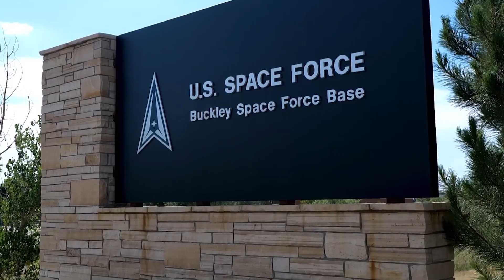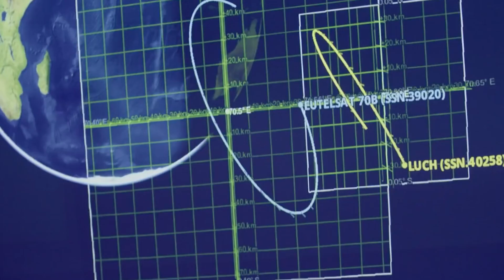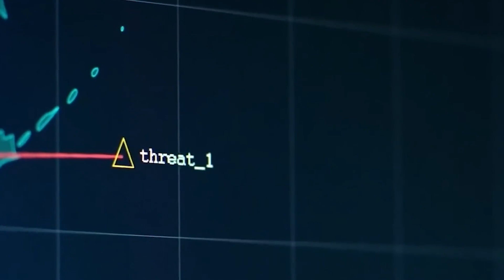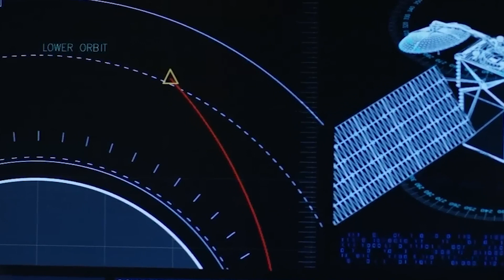Its happening! SpaceX Starship is The US Space Force's Secret Weapon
In this video, we'll discuss "How the SpaceX Starship Transforms the US Space Force" and why it's considered a game changer. We'll take a closer look at the critical role of SpaceX Starship in the US Space Force and how it's revolutionizing the way we approach space exploration and defense.

As we uncover the secrets behind the "SpaceX Starship: A Game Changer for the US Space Force," you'll learn about the incredible advancements in technology and engineering that make this spacecraft a force to be reckoned with.

Join us as we delve into "The Critical Role of SpaceX Starship in the US Space Force" and how it's shaping the future of space defense. We'll explore the ins and outs of this groundbreaking spacecraft and its potential to revolutionize the US Space Force.

Don't miss out on this exciting journey into the world of SpaceX Starship and the US Space Force. Let's embark on this adventure together!

Chapters
00:00 - Critical Part of the US Space Force
00:59 - Birth of the United States Space Force
03:44 - Boeing X-37B
06:00 - SpaceX Starship involvement